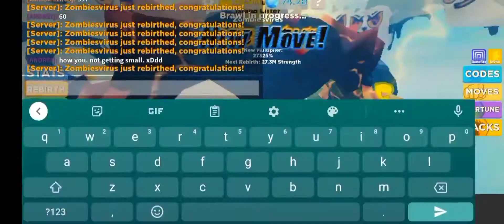Grinding until 5480 Rebirth!!!!!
roblox wow BIGBOG4832 GAMING